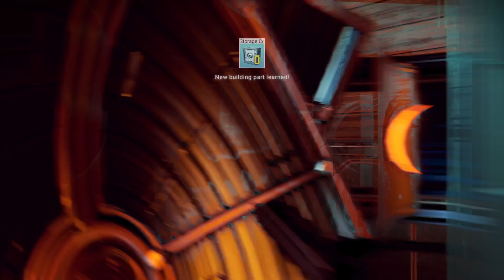No Man's Sky - Fresh start day 3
Day 3 on my adventures i made it to the anomaly